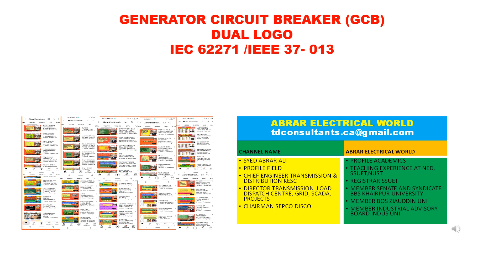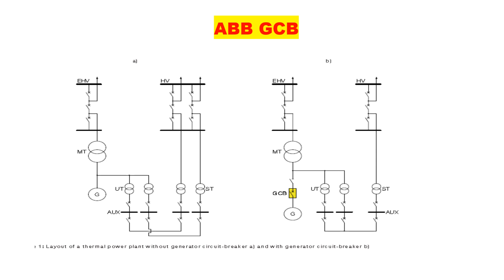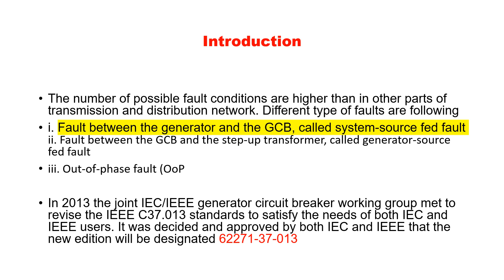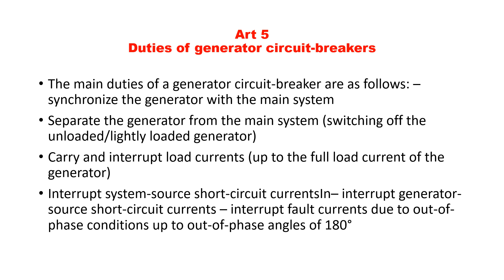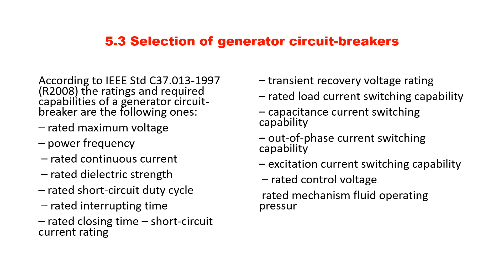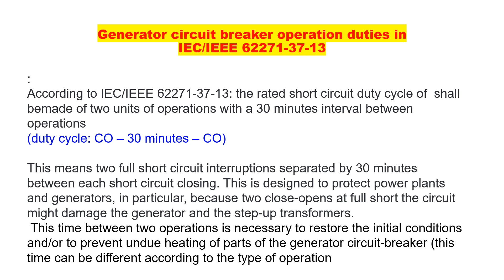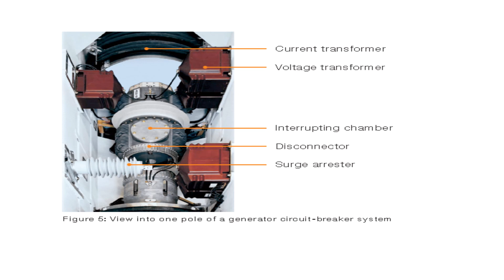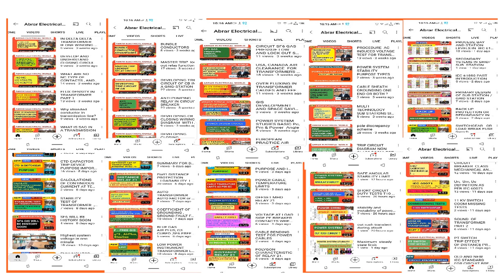GENERATOR CIRCUIT BREAKER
Prof. ALI K ELECTRIC, NED, SSUET, NUST
DUAL LOGO STANDARD IEC/IEEE